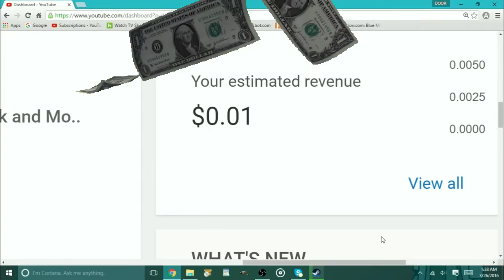It's like people only do things to get paid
I`ll see you in the next video,If you liked the video tell me in the comments below,while you`re here might as well subscribe,you might (Get a new bag of mountain dew and a box of Doritos )